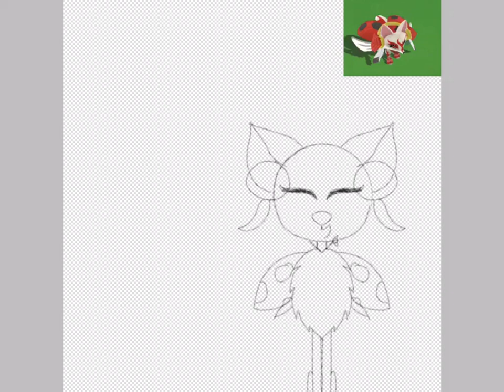Scaryshugecon2 (I was meant to post this yesterday oop)